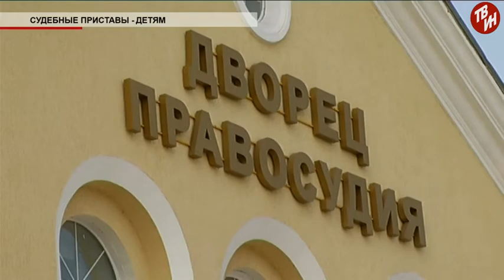Время местное Эфир: 24-08-2017 Судебные приставы - детям